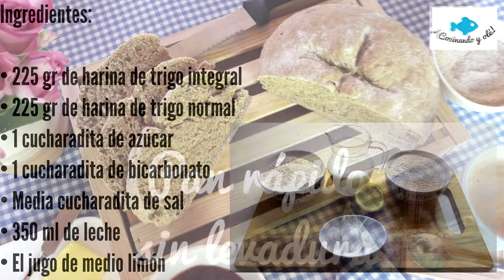Pan RÁPIDO SIN LEVADURA. Pan exprés. Irish Soda Bread. Pan de soda irlandés.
Receta fácil de pan sin levadura. Es el llamado Irish Soda Bread, o pan de soda irlandés. Prácticamente no necesita amasado y sin tiempos de espera. Un pan express muy fácil de hacer.

Ingredientes:

225 gr de harina de trigo integral
225 gr de harina de trigo normal
1 cucharadita de azúcar
1 cucharadita de bicarbonato
Media cucharadita de sal
350 ml de leche

TABLA DE CORTAR PAN SIMILAR:

SERVILLETAS SIMILARES:

Y únete a mis grupos de recetas en FACEBOOK:
Cocinando y olé (grupo de cocina):